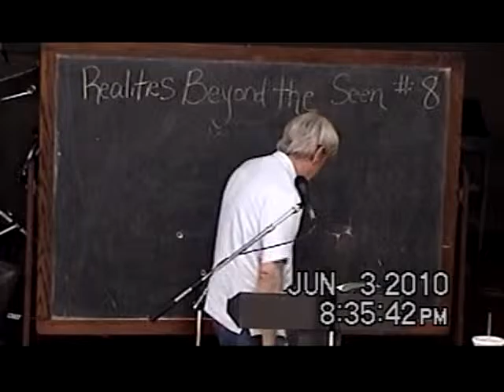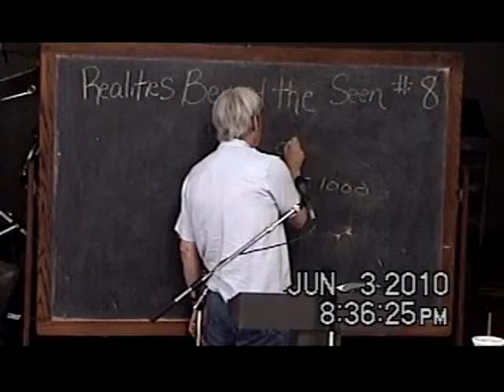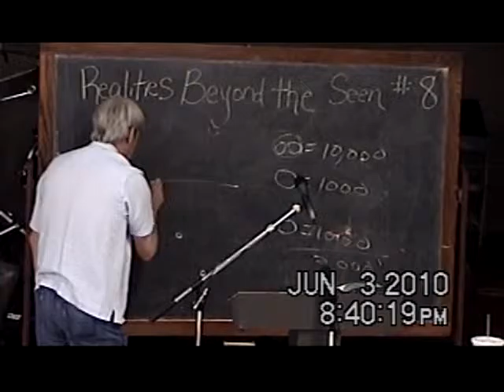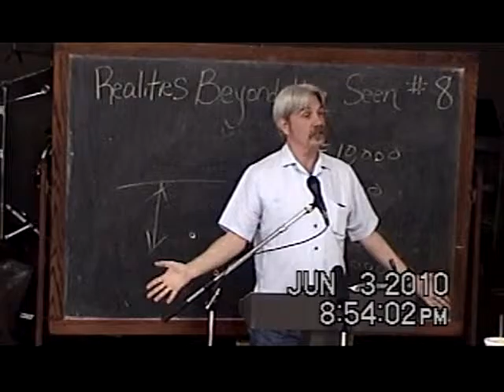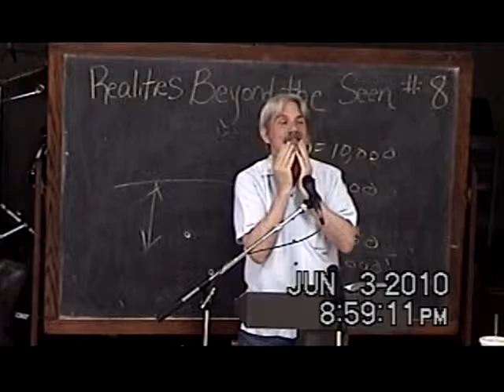8 Finding The Center Point